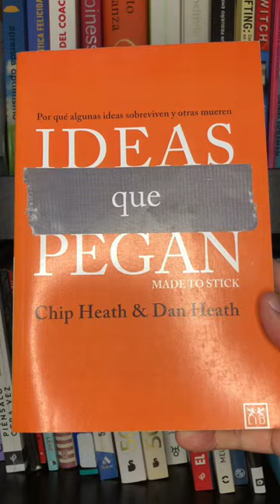Persuasión y liderazgo